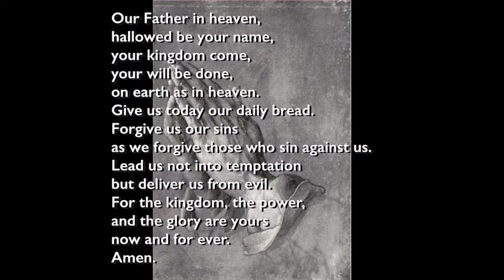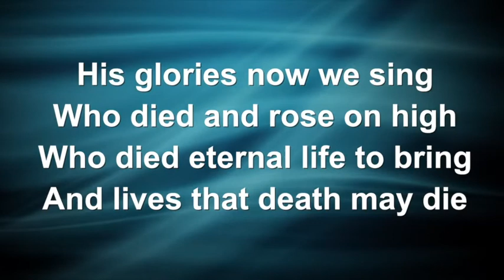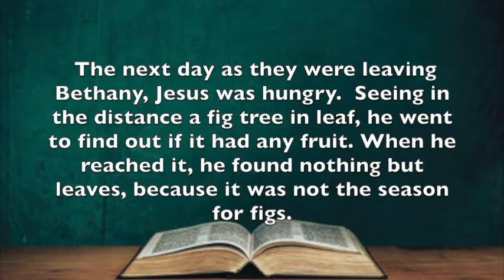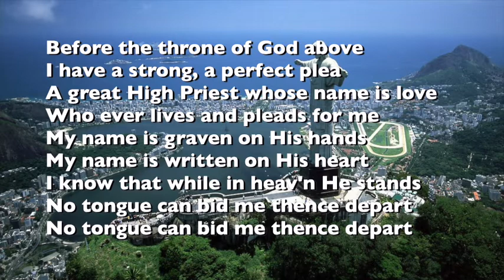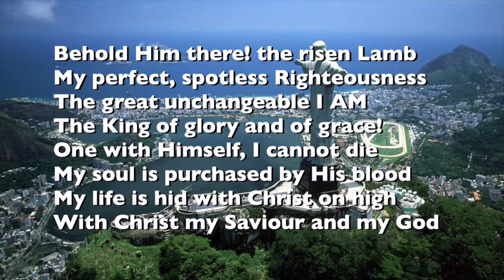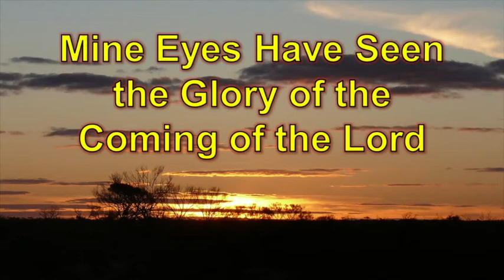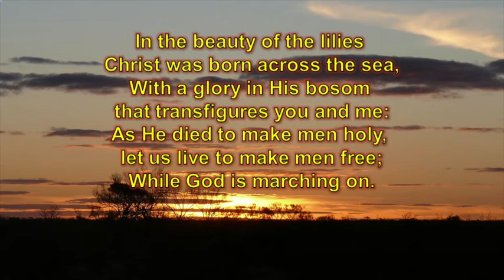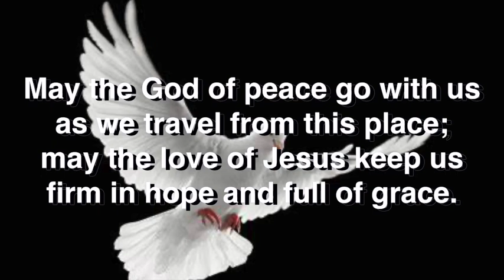Service for 25th October